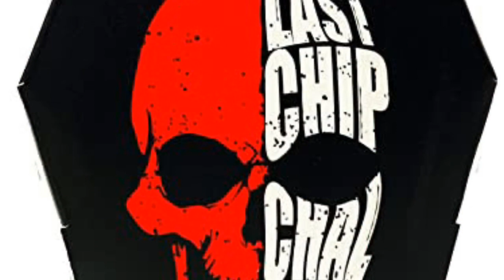Chip of Terrore | JOLOCHIP ന്റെ പിതാവ് | Jolochip Making and Eating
How to make jolochip😈😈
Cover Topic :-
1)jolochip making,
2)jolochips making and eating,
3)jolochip making at home,
4)jolochip,
5)making jolochip,
6)jolochip eating challenge,
7)jolo chip making,
8)jolo chip making in malayalam,
9)jolochip challenge,
10)eating more jolochips in kerala 11)challenge,
12)jolochip eating challange,
13)jolochip malayalam,
14)2021 jolochip making at
15)home,eating jolochip,
16)jolochip eating,
17)chips of terrore,
18)making jolochip from lays,
19)jolochip making the world,
20)eating challenge jolochip,
21)first time jolochip making,
22)eating challenge jolochips kerala,
# making
Support maximum 💖💖